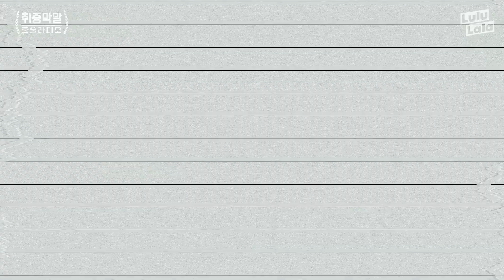[취중막말] ep.6 진운X동한 인소작가 데뷔?! "너 내 노예해라...☆"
정진운 소싯적 귀여니 소설 좀 정복하셨나여..?
"야, 너 내 노예해라...^-^ 쿡.."
이 분들 반휘혈로 개명하셔야 할 듯;;;

혼술하면서 털어놓고 싶은 고민, 술에 관한 에피소드 등
다양한 사연을 링크로 보내주세요 (익!명!보!장!)